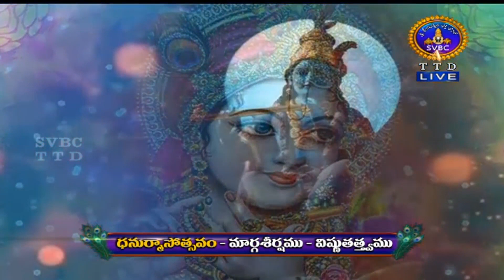మార్గశీర్షము విష్ణు తత్వము | MARGASIRSHAMU | VISHNU THATHVAMU | 09--01-2021 | SVBC TTD